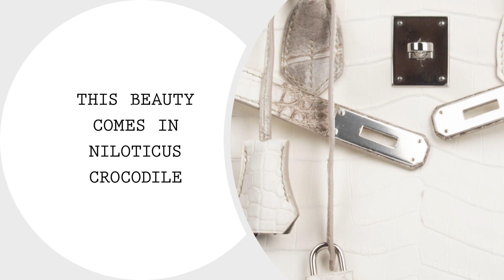Hermes Birkin 35 Himalaya Blanc Crocodile Palladium Hardware • MIGHTYCHIC •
Guaranteed authentic extraordinary Hermes 35 Birkin Himalaya Blanc bag.

This exclusive bag is a collectors must have!

Fresh with palladium hardware.

Comes with lock, keys, clochette, sleeper, signature Hermes box and ribbon.

15 years of experience speaks for itself as our cherished customers receive second to none service throughout the process of their acquisitions and beyond.